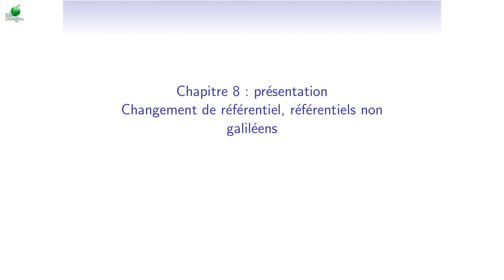Cours de mécanique - M8_1 - Référentiels non galiléens : lois de composition (vitesse, accélération)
Voici les différentes sections de la vidéo :
0:00 - Introduction
1:39 - Formule de Bour
2:48 - Loi de composition des vitesses
4:12 - Définition des vitesse absolue, relative et d’entrainement
5:24 - Loi de composition des accélérations, définition des accélérations absolue, relative, d’entraînement et de Coriolis